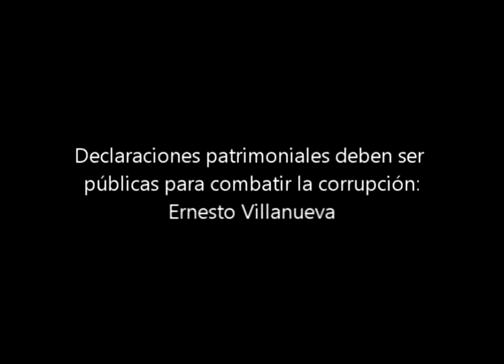Declaraciones patrimoniales deben ser públicas para combatir la corrupción: Ernesto Villanueva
Presentó su libro "Función pública, declaración patrimonial y transparencia" donde plantea la necesidad de realizar reformas a la Ley Federal de Responsabilidades Administrativas de los Servidores Públicos